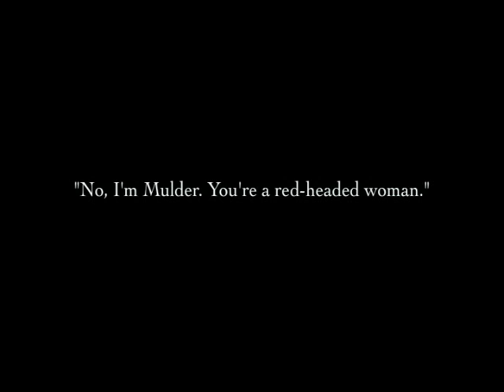Be My Yoko Ono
Sam doesnt mind being a typical sidekick, but Dean wants something more.